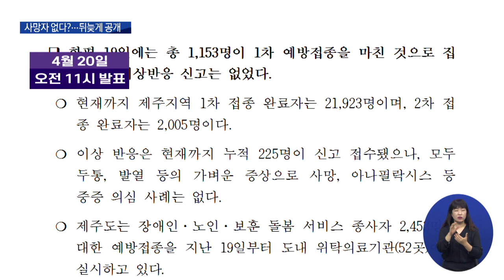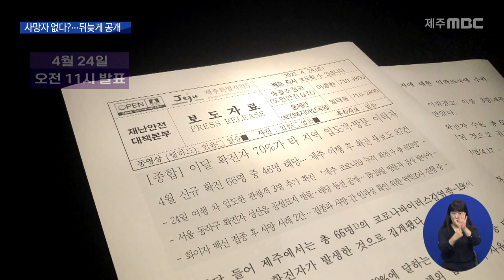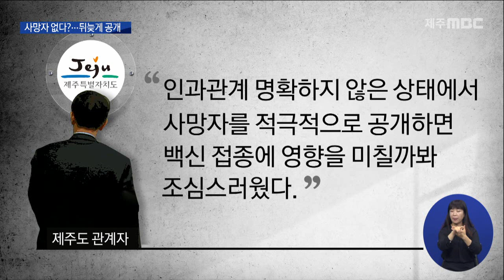"백신 안 맞을까봐"…사망 신고 받고도 '쉬쉬'(2021.04.26 /뉴스데스크 / 제주MBC)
화이자 백신을 맞은 90세 할머니가
접종 닷새 만에 제주 한국병원에서
사망한 것은 지난 19일 저녁 7시쯤

 경찰과 119로부터 통보를 받은
제주도는 제주보건소에 사실 확인을 지시했고
보건소는 곧바로 사망자가 발생했다고
신고했습니다.

 그런데, 제주도는
다음 날 발표한 보도자료에서
백신 접종 이상 반응을
현재까지 225명이 신고했지만
모두 두통과 발열 등 가벼운 증상이었고
사망 등 중증 의심 사례는 없다고 밝혔습니다.

 화이자 백신을 맞은
79세 할아버지가 접종 하루 만에
제주대병원에서 사망한
지난 23일에도 마찬가지였습니다.

 새벽 0시 4분 사망 판정을 받자
제주동부경찰서가
아침 7시 30분 제주도에 통보했고
오전 10시에는 제주대병원이
중증 의심사례라며 신고했습니다.

 하지만 제주도는
오전 11시에 발표한 보도자료에서
백신 관련
누적 이상반응 신고건수는 232건이며,
모두 두통 등 가벼운 증상이라고 밝혔습니다.

 결국, 제주MBC가 이날 저녁
제주에서도 코로나19 백신 접종자가
사망했다는 사실을 처음으로 보도하자,

 제주도는 다음날 발표한 보도자료에서
사망신고가 2건 있었다며
첫 번째 사망자가 발생한 지
닷새 만에야 뒤늦게 공개했습니다.

 이같은 제주도의 발표는
지난해 독감 백신 접종자가
사망한 당일에 브리핑을 하고,
상세한 정보를 공개했던 것과는
완전히 달라진 것입니다.

 임태봉 / 제주도 보건복지여성국장
 "역학조사를 통해 (독감 백신 접종 후 사망한) A씨와 관련한 추가 정보가 확인될 경우 재난안전문자, 홈페이지, SNS를 통해 추가로 공개할 방침입니다."

 제주도는
인과관계가 명확하지 않은 상태에서
사망자를 적극적으로 공개하면
백신 접종에 영향을 미칠까봐
조심스러웠다고 해명했습니다.

 이윤서
 "알 권리가 있고 그것을 공개하고나서
사람들이 나는 백신을 맞아야겠다
안 맞아야겠다 판단을 하는 건데"

 윤공현
 "의심을 안 하고 마음 놓고
접종할 수 있도록 그렇게 유도를 해나가야지"

 제주도는
코로나19 확진자 현황과 함께
백신 접종 이상 신고도
이처럼 날마다 상세하게 공개하고 있습니다.

 하지만, 유독 사망신고만은
감추는 바람에 논란만 커지고 있습니다.